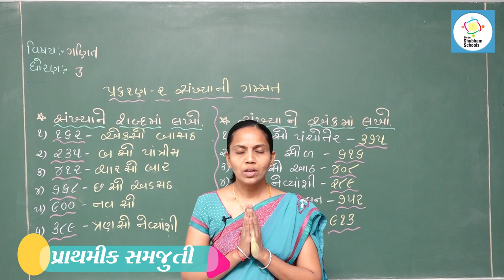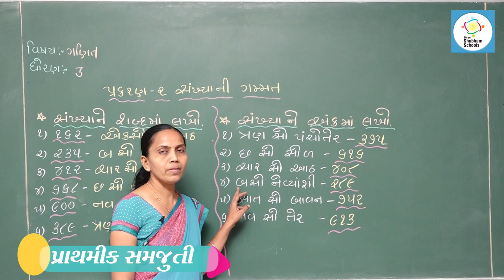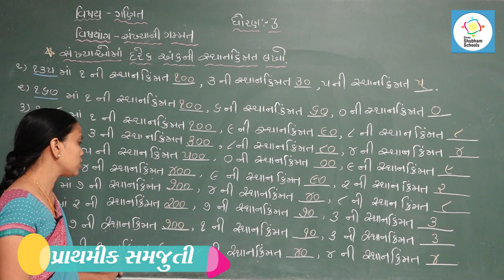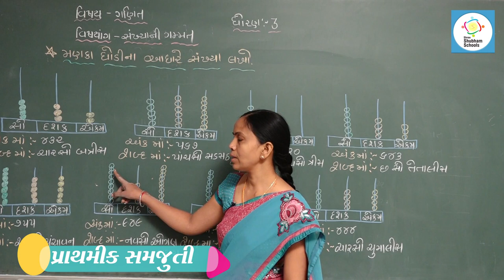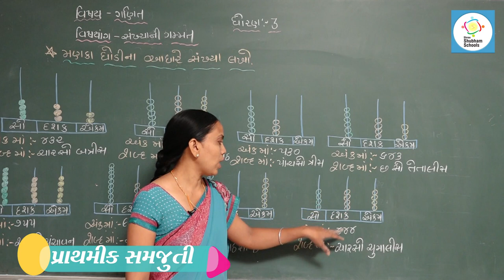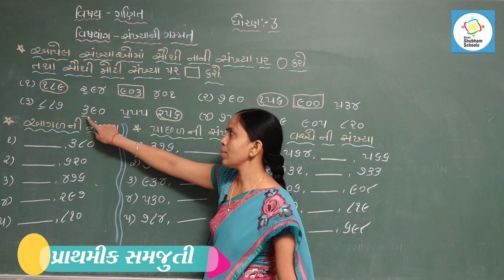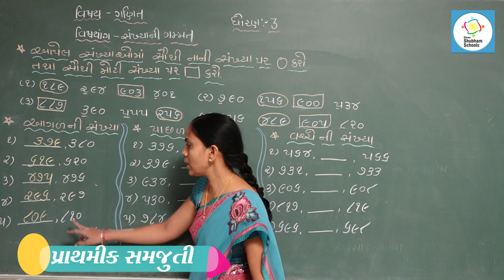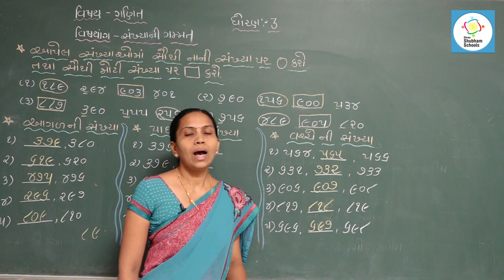ધોરણ - 3વિષય - ગણિત પ્રાથમિક સમજૂતી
ધોરણ - 3
વિષય - ગણિત
પ્રાથમિક સમજૂતી